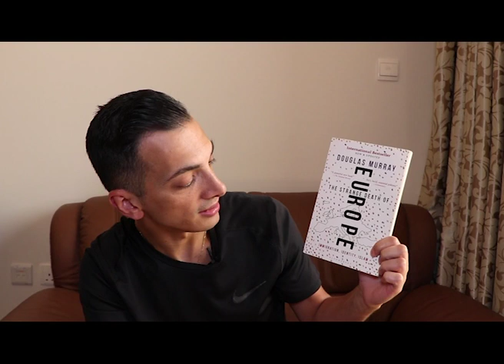"the strange death of Europe" الهجرة التي اجتاحت اوروبا